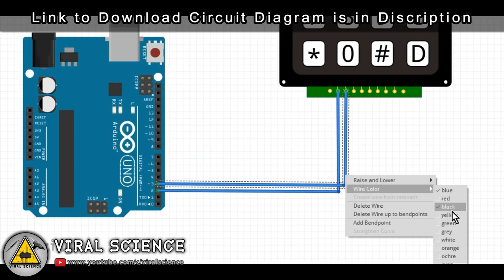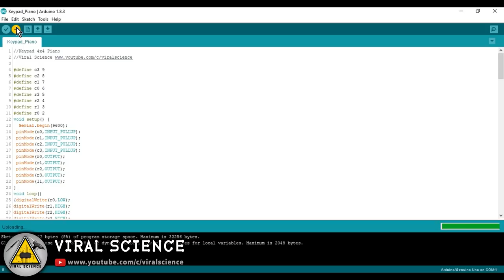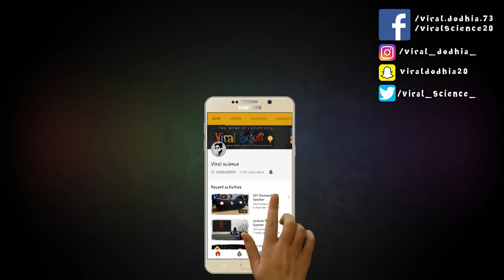Arduino Piano with 4x4 Keypad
Hey friends in this video i will show you how to make a arduino piano tone with keypad 4x4

Materials:-
Arduino UNO
Keypad 4x4
Buzzer / Speaker

VIRAL SCIENCE ©